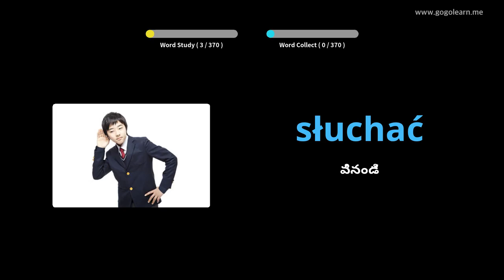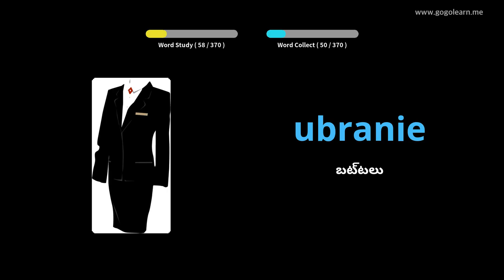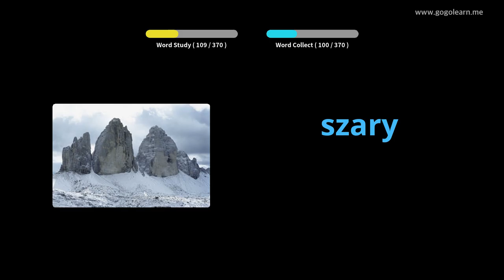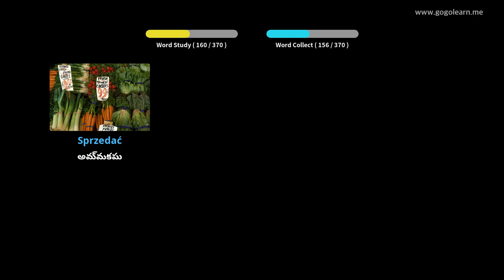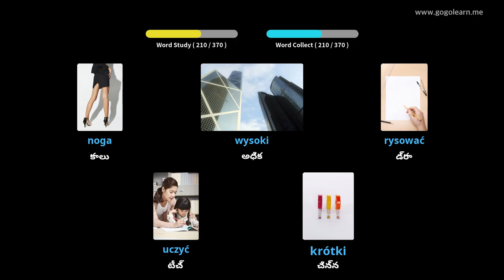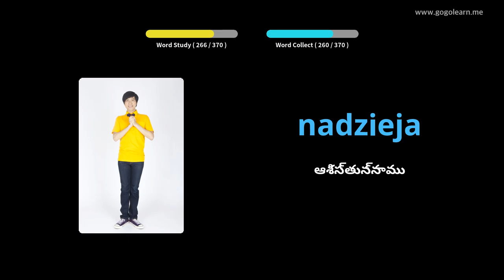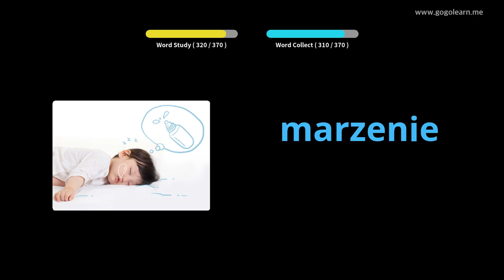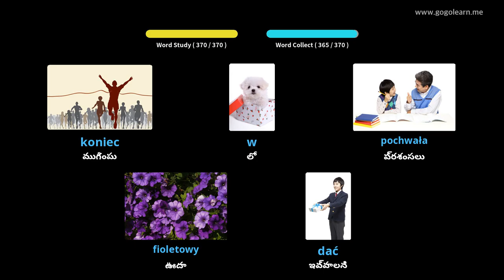పోలిష్ పదజాలం ప్రాథమిక పిల్లలు | Golearn